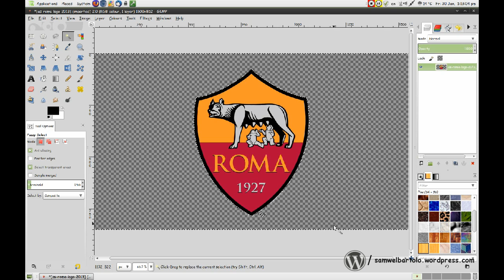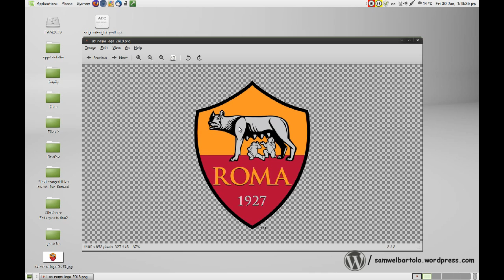How to change photo's to png using Gimp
If you have any problems just comment down there!